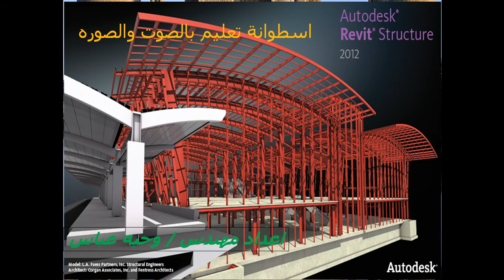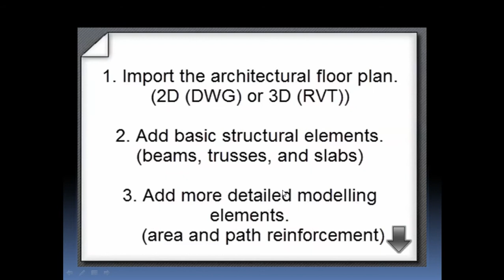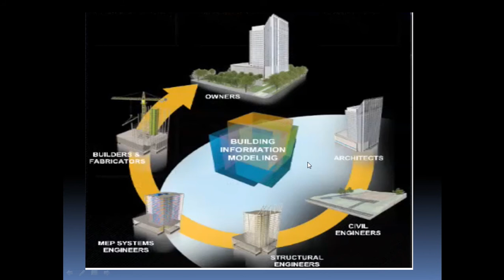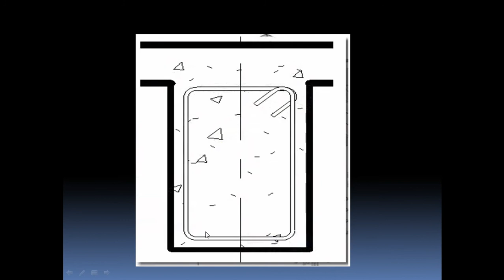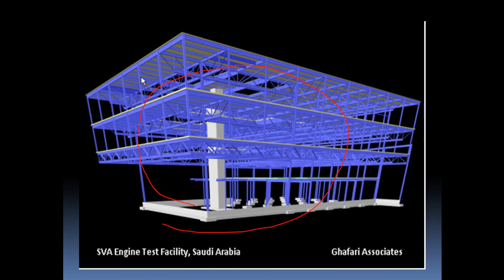Revit Structure Training Course lesson 00 Introduction